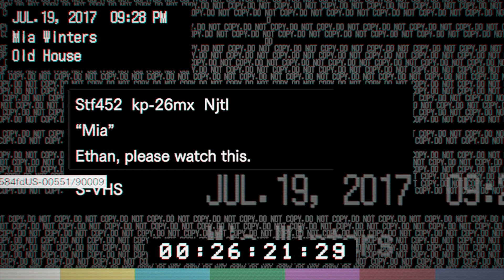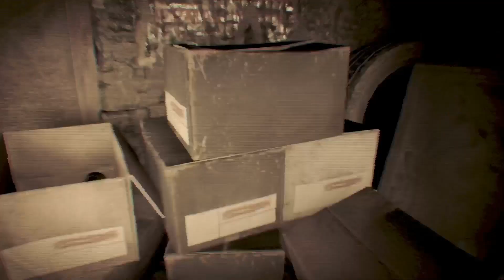Resident Evil 7 | Video Tape 02 | 4K 60FPS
Video Tape 02 in Resident Evil 7 in 4K